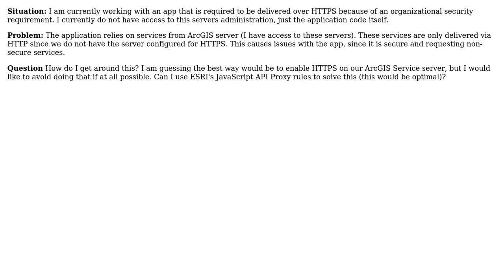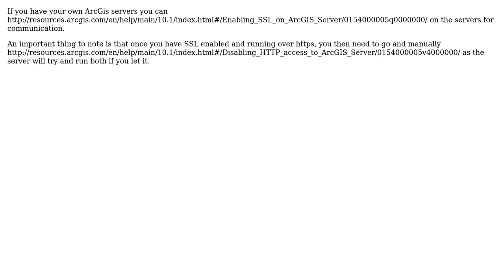GIS: Working with HTTPS, non-secure services and ArcGIS API for JavaScript?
With thanks & praise to God, and with thanks to the many people who have made this project possible! | Content (except music & images) licensed under CC BY-SA | Music | Images & others | With thanks to user PolyGeo user jOshT user ChargerIIC and the Stack Exchange Network Trademarks are property of their respective owners. You are responsible for your own actions.